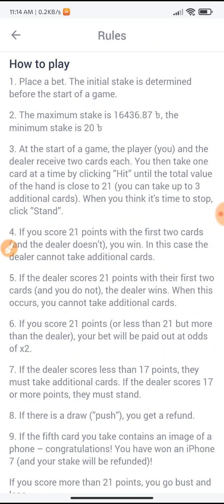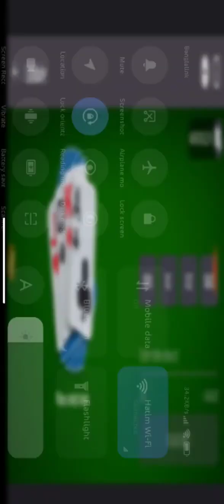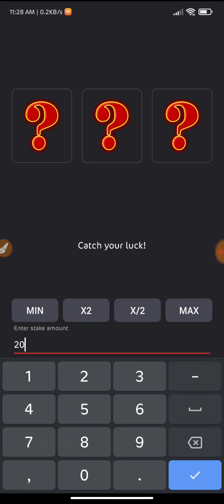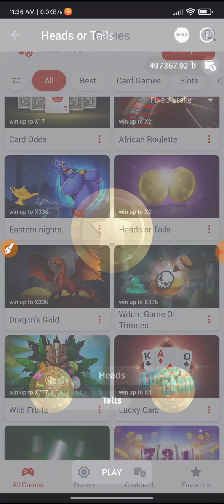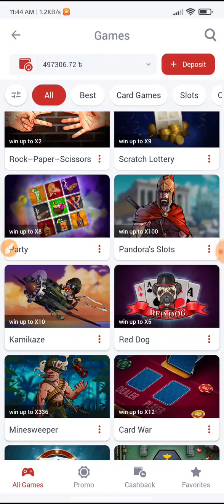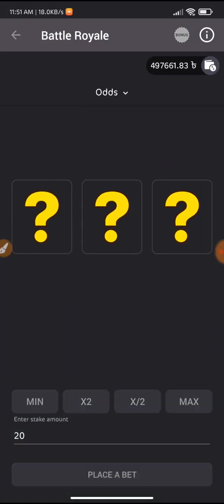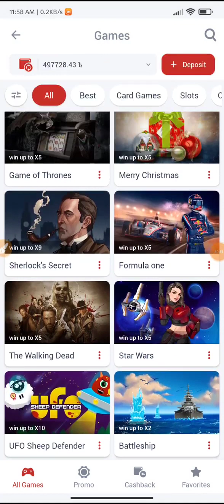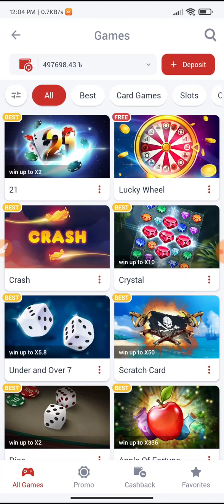1xBET All Live Games Play 2023 🔥| 1xBET এর সকল গেইম লাইভ খেললাম 😱|Rafsan Earnings tips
how play 1xgames, 1xGames online games, 1xbet games hack, 1xbet under and over 7 tricks, 1xbet games tips, 1xbet 1xgames tricks, 1xbet 1xgames bangla, 1xbet 1xgames crash
যারা যারা নুতন একাউন্ট খুলবেন তারা অবশ্যই প্রমোকোড ব্যবহার করবেন। আর যারা লছে আছেন, দয়াকরে তারা আমার কথাটা একটু মনোযোগ দিয়ে শুনুন আপনারা পুরান একাউন্ট টা বাদ দিয়ে নিচের প্রমো কোডদিয়ে একটি নতুন একাউন্ট খুলুন। আপনারা অবশ্যই নতুন একাউন্টে লাভ করতে পারবেন, আমিও আপনাদের মতো লছে ছিলাম এই কোডটি ব্যবহার আমি লাভে আছি। আমি জানি আমার এইকথাটা বিশ্বাস করতে আপনাদের কষ্ট হবে। আপনারা চাইলে আমার ইউটিউব ভিডিও গুলো দেখে আসতে পারেন 🤘🤘

1xbet promo: RAFU59
MegaPari Promo : RAFU59

Hashtag